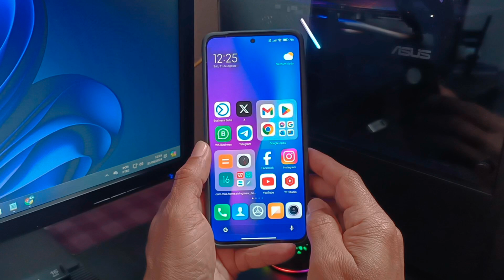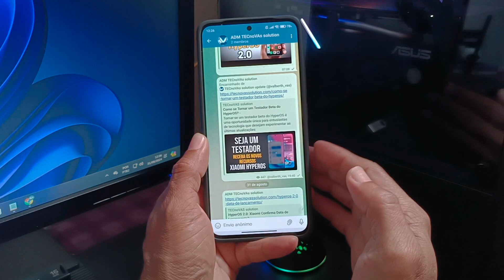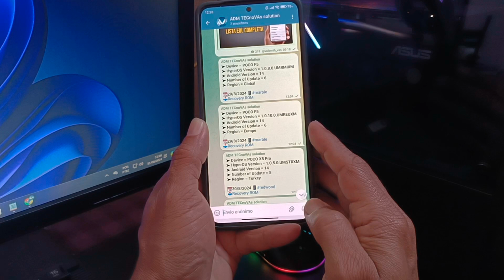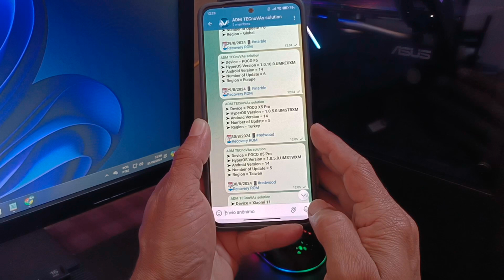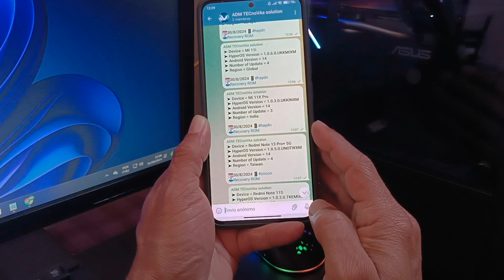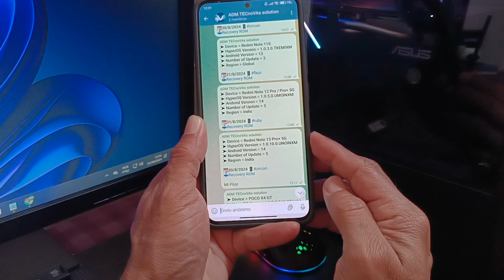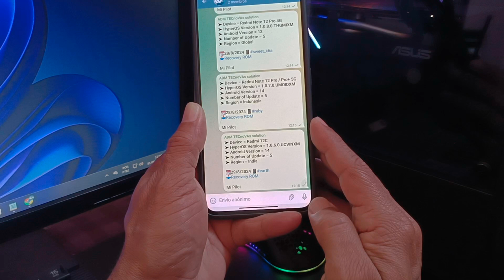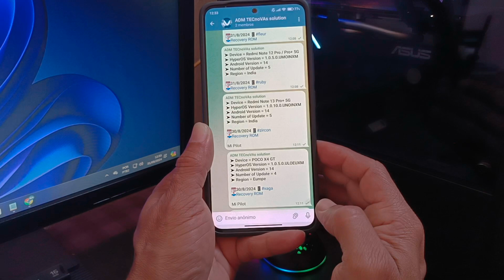HyperOs 🔥 CHEGOU A HORA de saber se você foi APROVADO - Novas Atualizações liberadas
Olá! Neste vídeo, vou mostrar todas as atualizações disponíveis, tanto as prontas para serem instaladas quanto as que estão em versão de teste (MI PILOT). Vamos também apresentar o tutorial criado por nós, da TECnoVas Solution, para que você possa se tornar um testador beta. Seguindo o procedimento manual que vamos mostrar, você poderá verificar se a atualização foi realizada com sucesso.